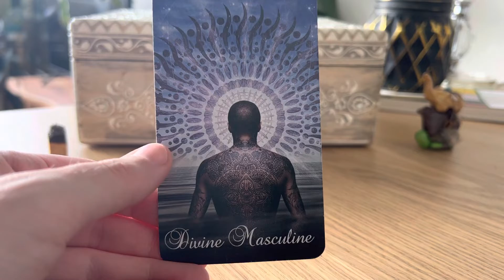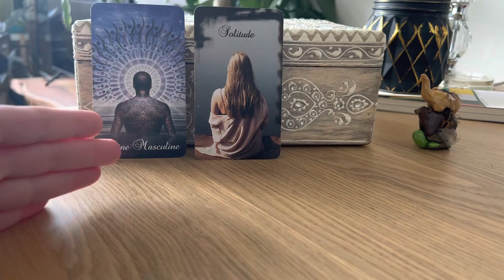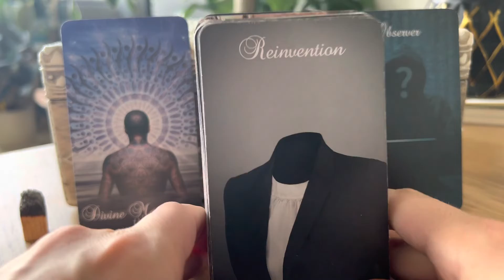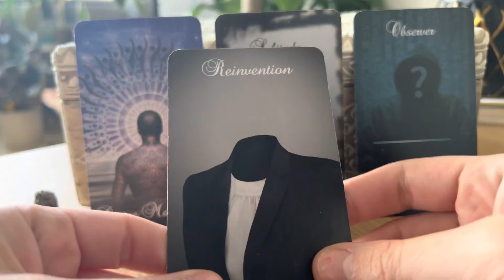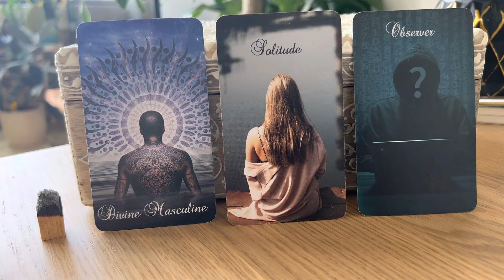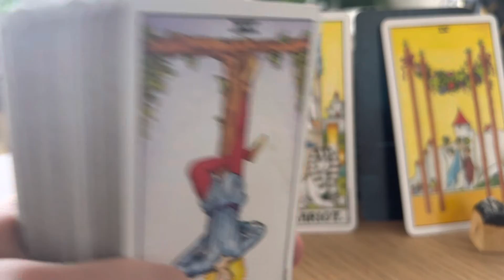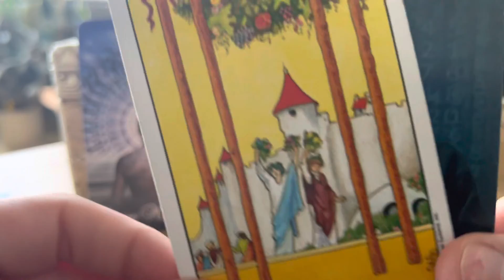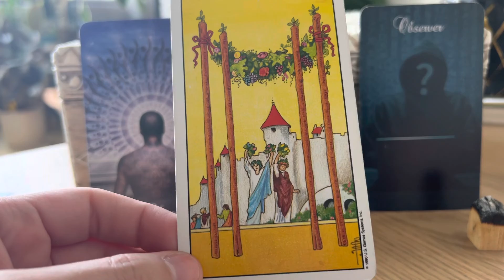Collective August Message ❤️‍🔥